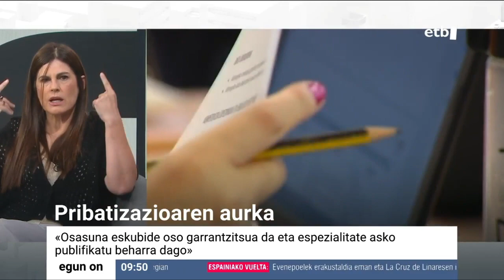Miren Gorrotxategi Egun on Euskadi saioan elkarrizketan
Irailak 15